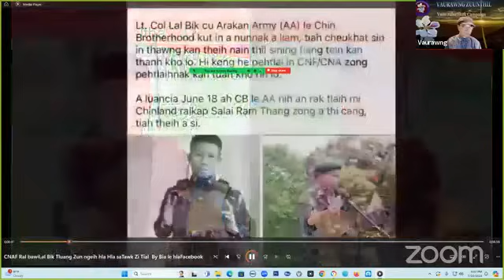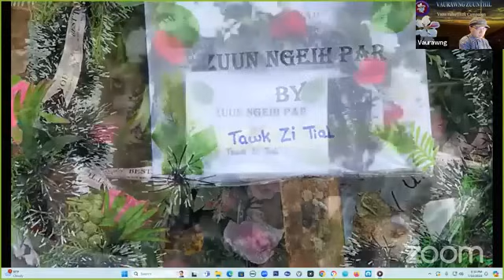11 July 2024 Arakan Dream Vs Chin Vision